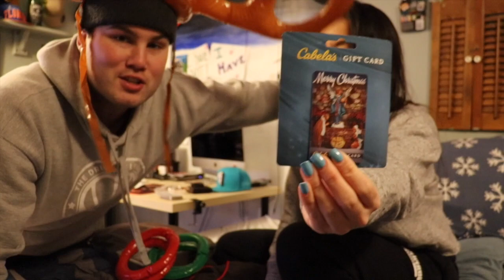MAGIC TRICKS ON PEOPLE IN PUBLIC!!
Adam and I learned some new magic tricks from my yankee swap gift, so we decided to go to Subway and test out our skills. Thank you to Emily for being such a good guest on our magic show...

..and Ang teaches me the ways of cooking in support of NoTits2020!

TRYING MAGIC TRICKS IN PUBLIC!
Thank you guys for watching!!
-TP